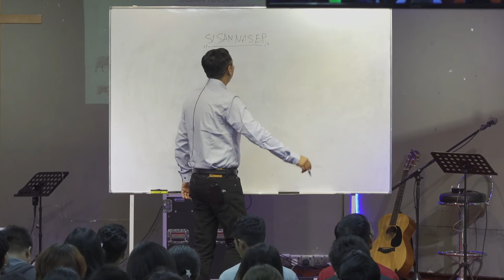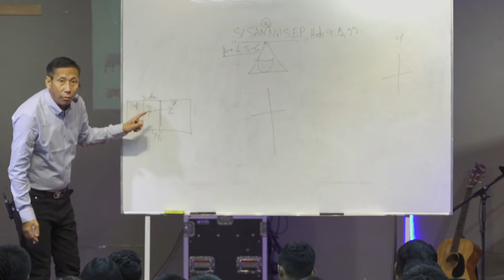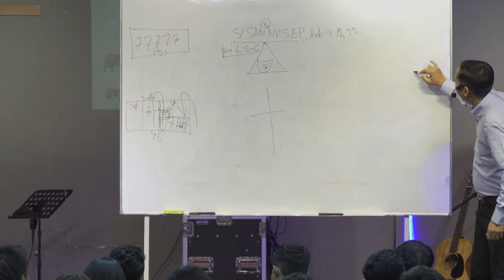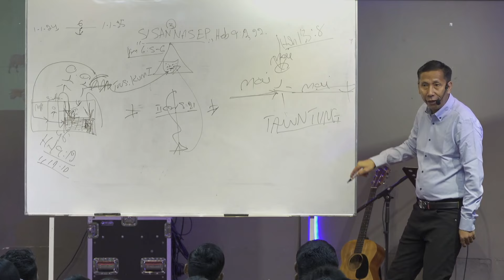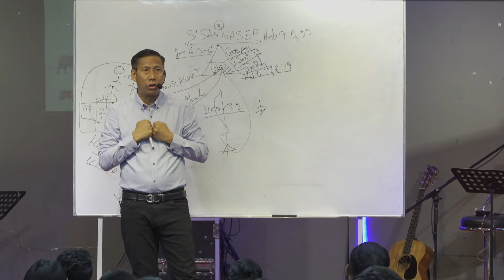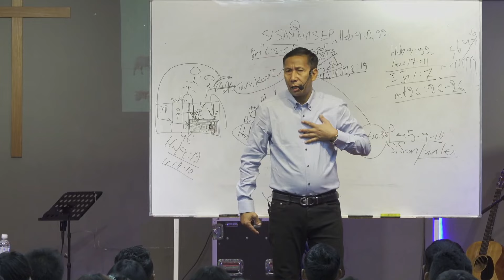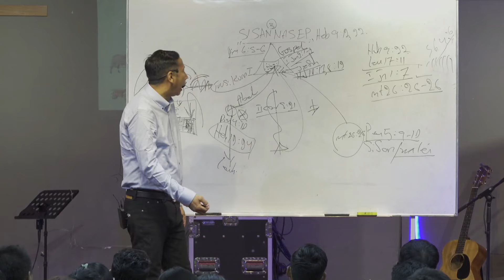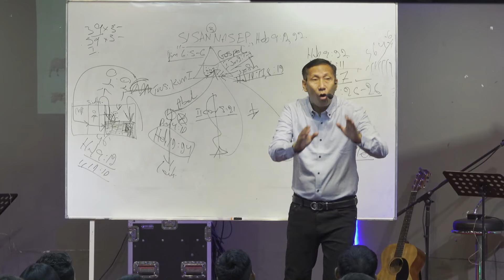NA SUAK TA ZO ZIAM? | Evan Thang Khan Thawn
Chinese New Year Seminar | Night 2
16/2/2024